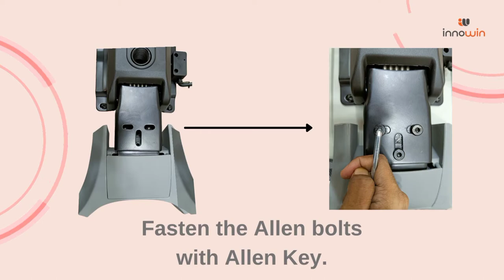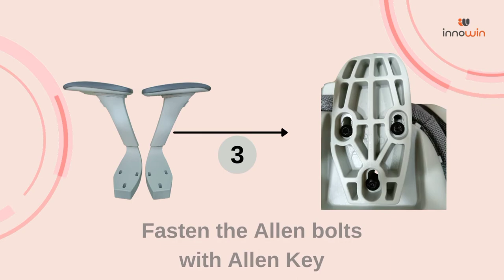Innowin Roger Highback Chair Assembly Video Step By Step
Please follow this video for a step by step guide to assemble the chair.